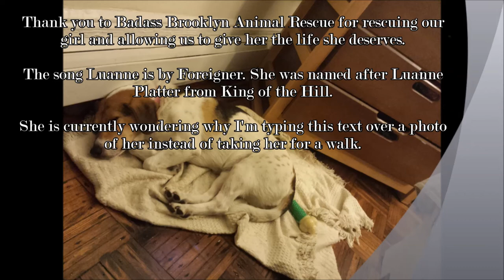Luanne hound dog adoptiversary video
8/13/14 is the one year anniversary of our hound dog Luanne coming home. We adopted her through Badass Brooklyn Animal Rescue.